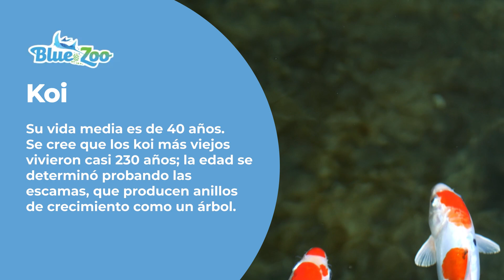Curious About Koi Fish?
Learn about Koi Fish at Blue Zoo!

At Blue Zoo, an interactive aquarium, we have tons of fun things to do. We're currently located in Oklahoma City, OK and Spokane, WA! Looking for family fun? Touch and feed stingrays, birds and reptiles, see sharks, an octopus, clownfish, seahorses and jellyfish at Blue Zoo Aquariums!

In addition to marine life, Blue Zoo Aquariums has fun interactive play areas including a pirate ship, play equipment, and water play tables! Enjoy many fun things to do including Pirate Shows, Mermaid Experiences and even Animal Feeding times!